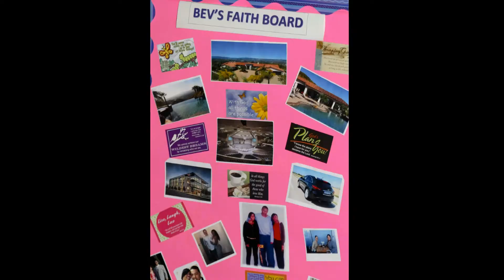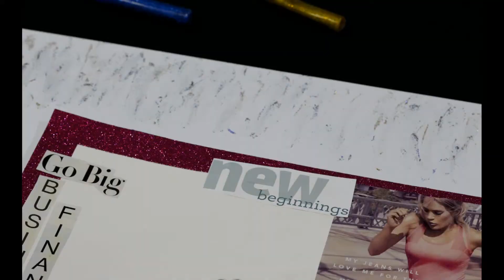Women of Manna where women come together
Women of Manna meets the 3rd. Founder Pastor Beverly Lacy-Silas